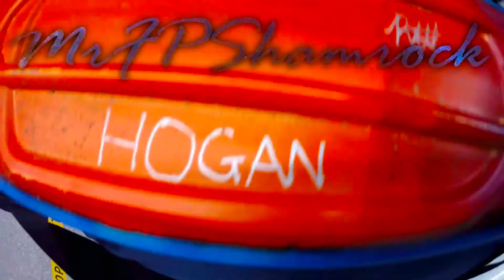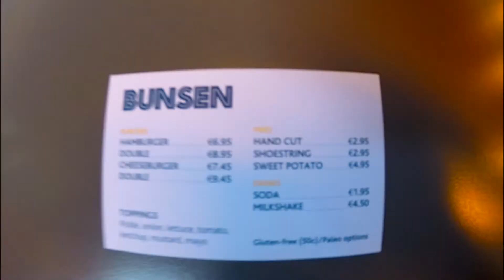BUSIEST WEEK EVER (Weekly Vlog No 25, 9th - 15th May, 2016)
Cameras Used : Canon 60D & GoPro Hero 3+
Song(s) Used : Kontinuum - First Rain
Kontinuum - Aware
Glude - Breathe